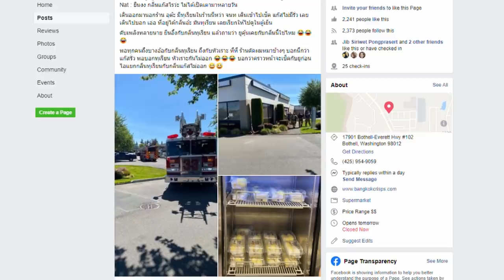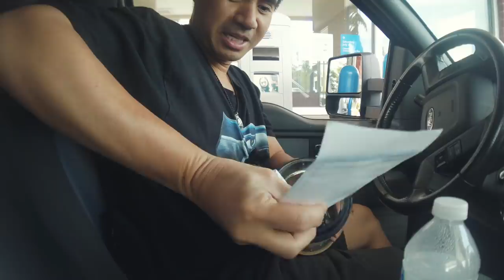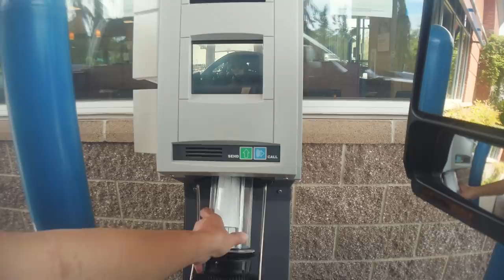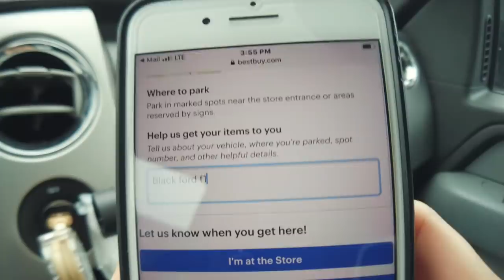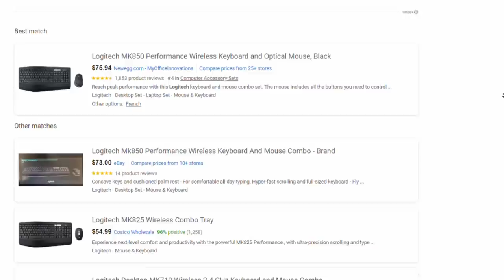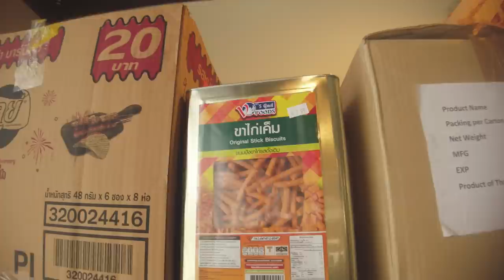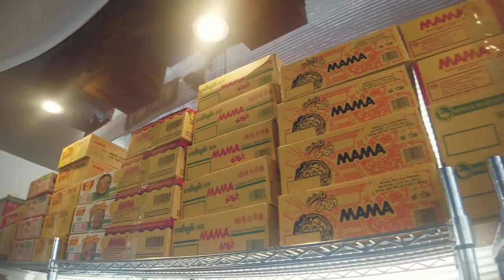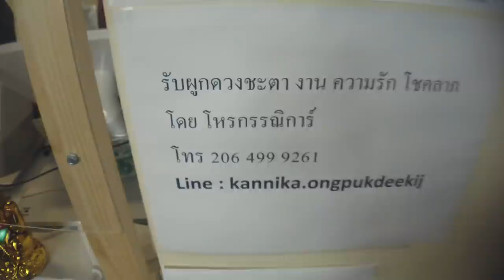ฝรั่ง งงเป็นไก่ตาแตก ผลไม้อะไร? ไม่เคยพบเคยเห็น I ชีวิตง่ายๆในอเมริกา Djung TV EP.99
เหตุเกิดในตลาดของคนไทยในอเมริกาครับ
ฟังเรื่องราวจากเจ้าของร้านเอาเองละกันนะครับ ขำๆ ครับ

ขอบคุณพี่เจ้าของร้านนะครับที่เล่าเรื่องราวให้ฟังครับ
ร้านชื่อ ฺBangkok Crisps Thai Market
ที่อยู่ 17901 Bothell-Everett Hwy #102 Bothell, Washington 98012
เบอร์โทร อย่าลืมโทรไปจองก่อนไปนะครับ ( ทุเรียน )